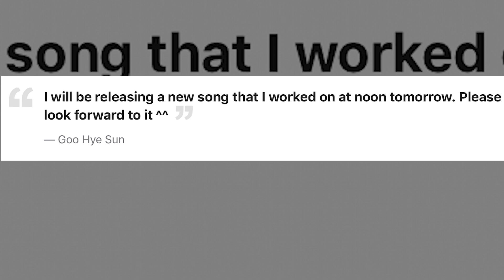Goo Hye Sun Released A New Song Despite Announcing Her Retirement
Goo Hye Sun has just announced that she will be releasing a new song that she worked on herself.